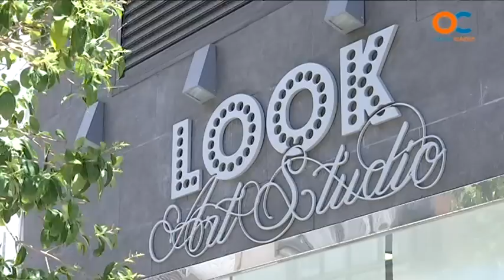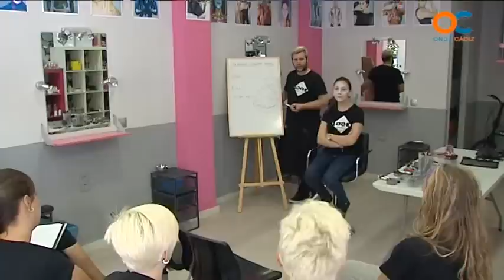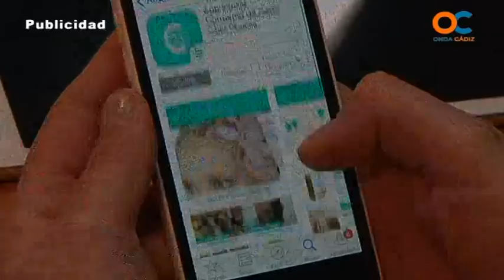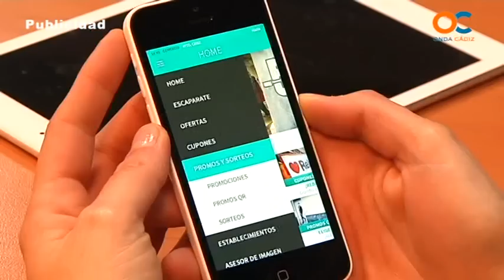VEN A COMPRAR A CÁDIZ 30 05 15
DE TIENDAS , COMPRAS , CÁDIZ , COMERCIO , ONDA CÁDIZ TELEVISIÓN